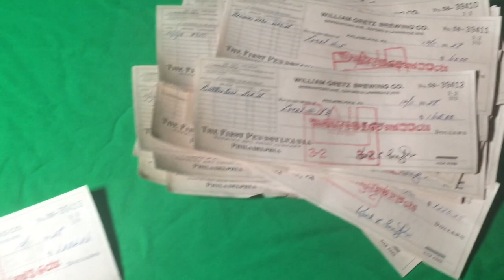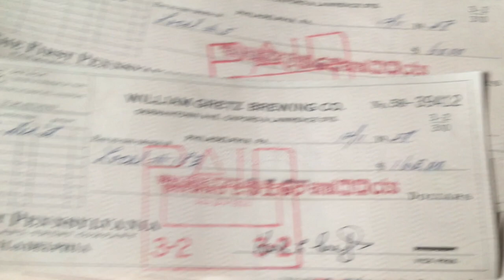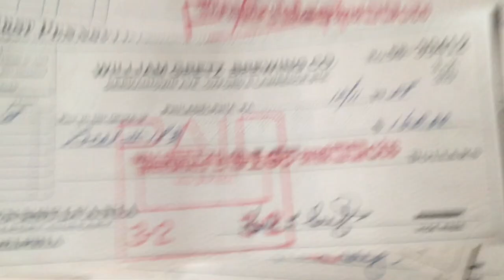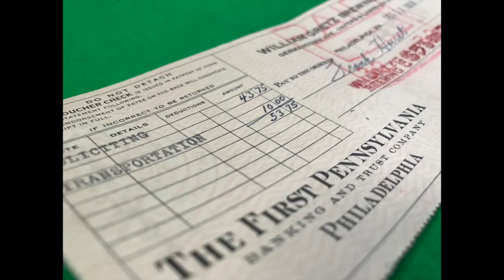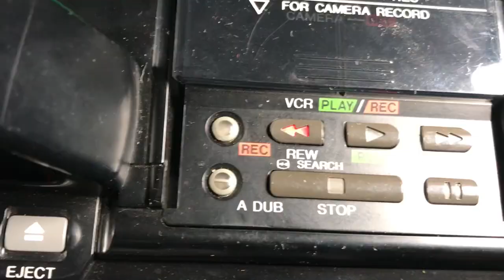Vlog 99 : VLOGGING Like It's 1999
Viewers will get a never before look into Toons Independent film making career.

This vlog was shot in

-1920 x 1080 30 fps on the iPhone 7 Plus
-4:3 at 30fps on the 1986 Panasonic Omni Movie VHS Camcorder

ToonographyEntertainment

ES_Love Like Gold - Tomas Skyldeberg

ES_Milo's Breeze - Sum Wave

ES_Siren Screen - Ooyy-2